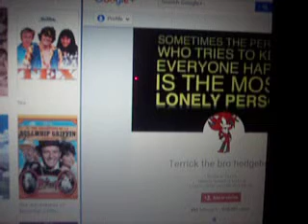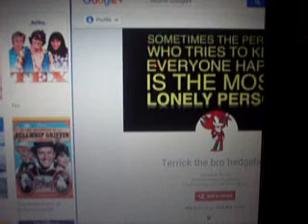Message To Terrick the bro hedgehog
I Will report him the next time he calls me a jerk or gives me trouble or messes with me.